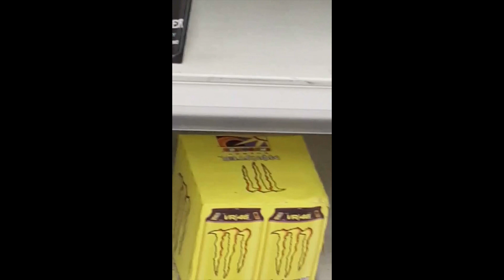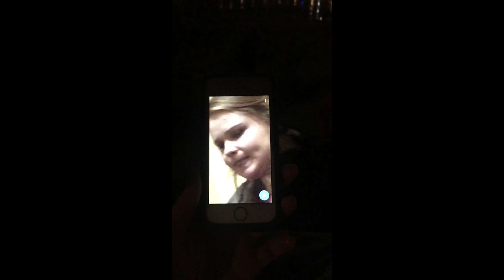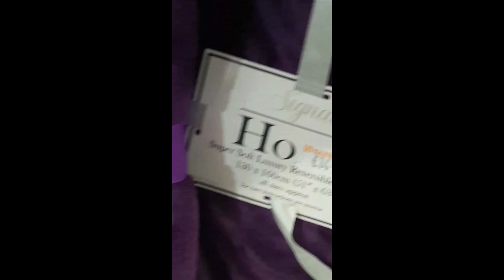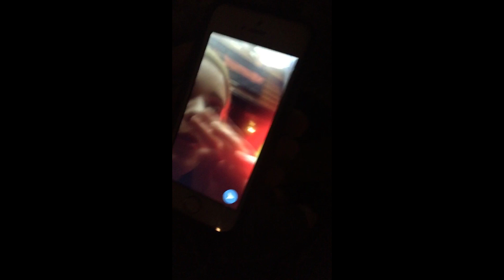my friends and i being annoying for 9 minutes straight™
✿CLICK FOR LINKS AND MORE✿

uwu she back with her own vine (snapchat) compilations

✿Channels/People mentioned in this video-

✿FAQ-
✿Where are you from?- I'm from Latvia but I have been living in Ireland for the past 12 years
✿How old are you?- I'm 22 I was born on October 2nd 1996
✿What do you use to edit?- Adobe Premiere Pro CC
✿What Camera do you use? - I use a Canon 750D